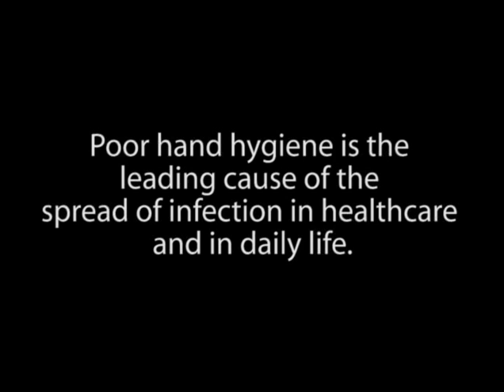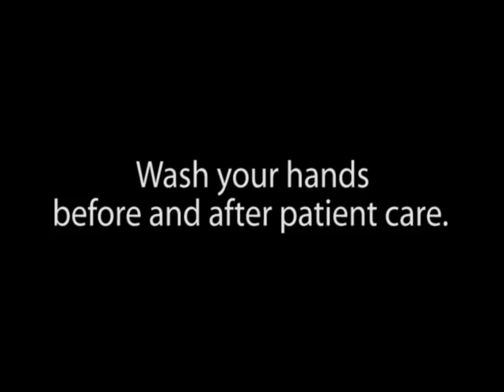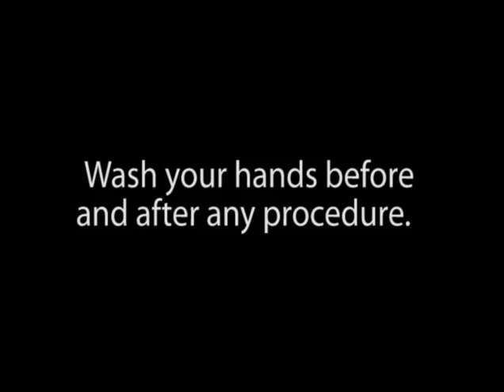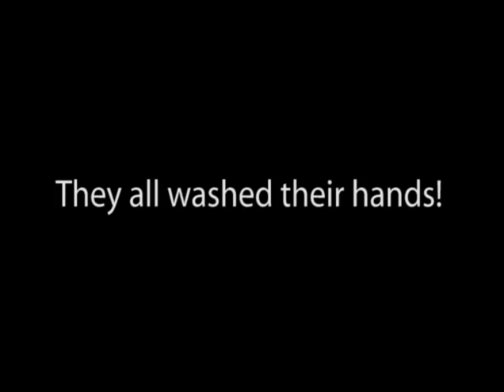Spread the Word, Not the Germs. Wash Your Hands!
Poor hand hygiene is the leading cause of the spread of infection in healthcare and in daily life.
90,000 people die each year in the United States from preventable hospital-acquired infections.
Hand hygiene is the practice of cleaning your hands.
Wash with soap and water or use alcohol-based hand rubs.

This video was made by the Aspiring Leaders program at Faxton St. Luke's Healthcare to help everyone "Spread the Word, Not the Germs!"